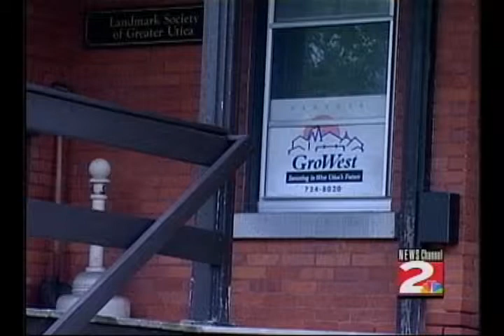Patrick Bailey"s Resume